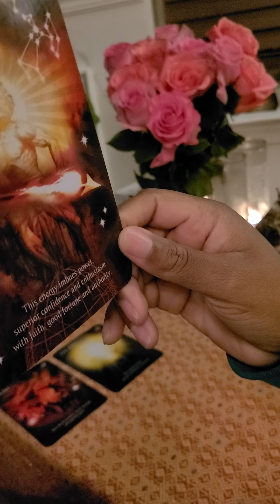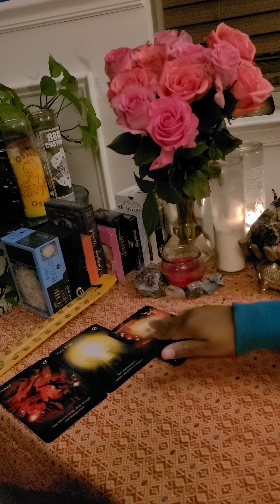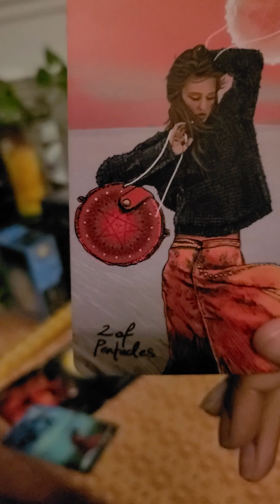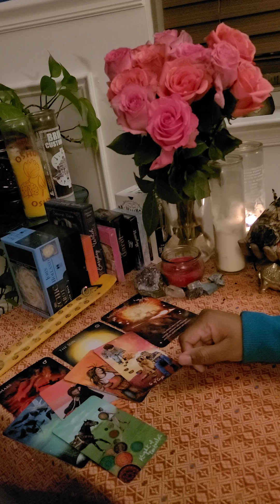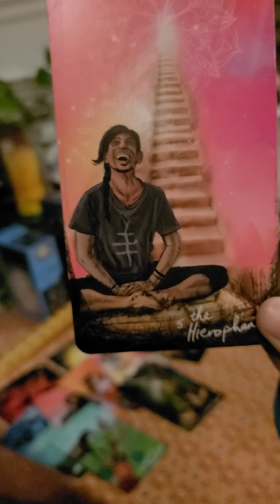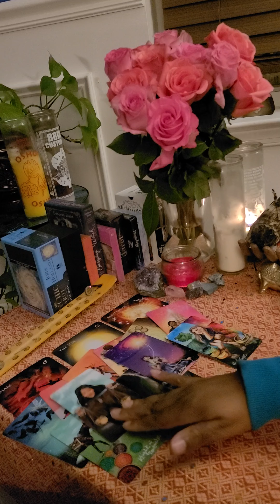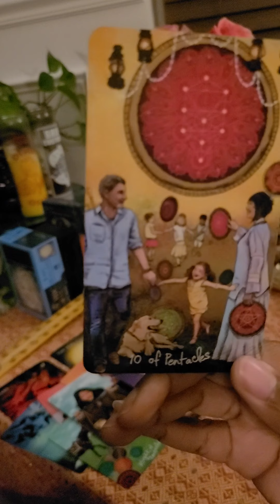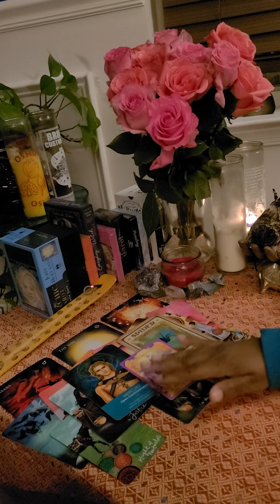Chiron in Aries ♈ "Passion, Action, and Healing Old Wounds"